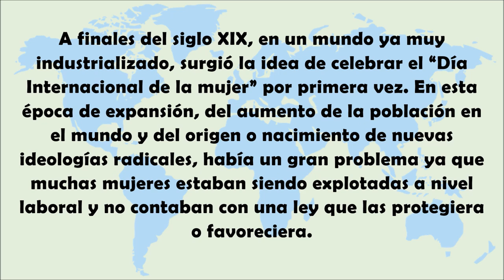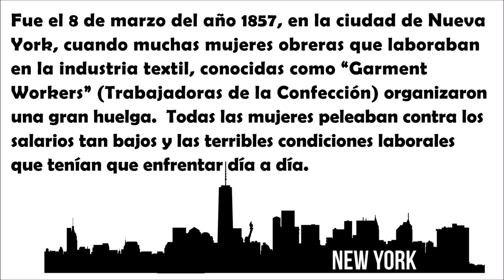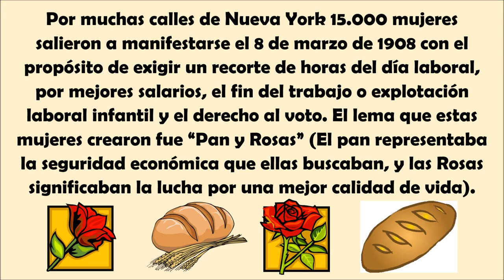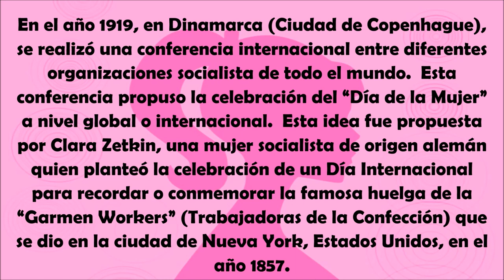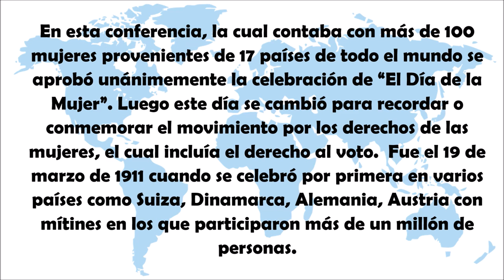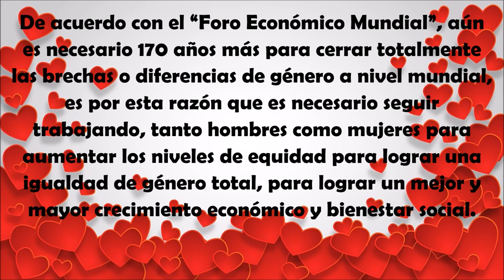8 de marzo, Día Internacional de la Mujer. ¡Felicitaciones en tu día!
Hoy vamos a hablar un poco acerca del origen de la celebración de "El Día INternacional de la Mujer".  Espero que disfrutes de esta presentación.
CANAL DE ESPAÑOL
 Magicalspanish (Youtube)
 @mymagicalspanish (Facebook)
 @JovenLen (Twitter)
 @ingleswithraul (Facebook)
 @inglés_joven (Twitter)